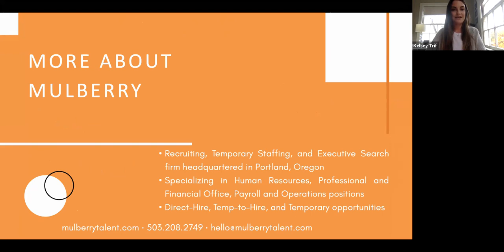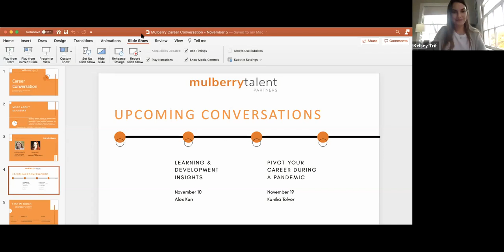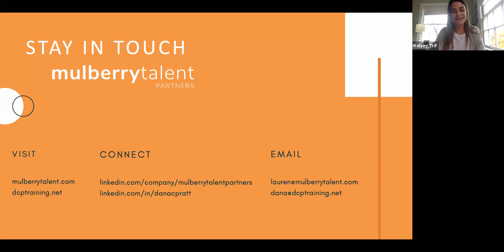Networking Internally & Identifying Your Personal Brand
Enjoy this MulberryConversation with enthusiastic Performance Consultant, Trainer, and Coach, Dana Pratt, where we discuss the difference between external and internal networking.

In this CareerConversation, we also discuss
- The benefits of internalnetworking
- How to reframe the term “networking” away from selling & towards connecting and sharing
- How to prepare for a productive conversation while networking